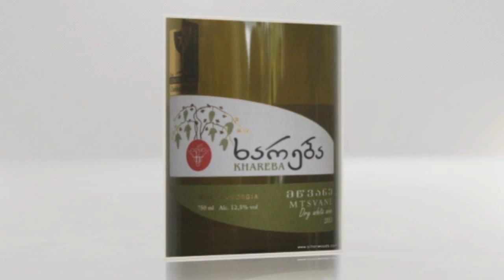Wine Tasting with Simon Woods: Mtsvane and Saperavi from Georgia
No, not Georgia the state, Georgia the country - Simon Woods sets into a red and a white from the Khareba winery near Tblisi

The wines tasted in this video are:
Khareba Mtsvane 2013, Kakheti, Georgia (£9.95 Tanners)

Khareba Saperavi 2013, Kakheti, Georgia (£9.95 Tanners)